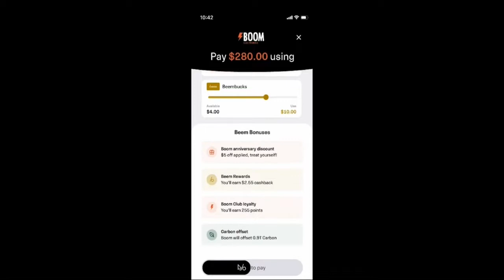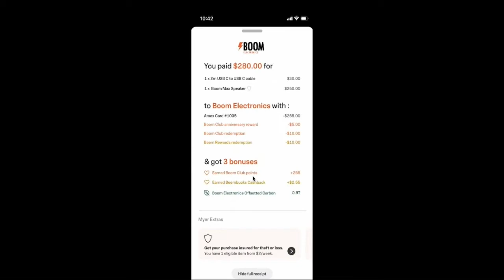How eftpos, Slalom, and AWS are changing the payments ecosystem in Australia through innovation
Watch a summary of Slalom Build’s Harshu Deshpande and Beem’s Mark Britt presenting at AWSSummit, where they spoke about building Beem’s foundations to scale and innovate rapidly and the opportunity to create rich and personalised shopping experiences for Australian consumers.